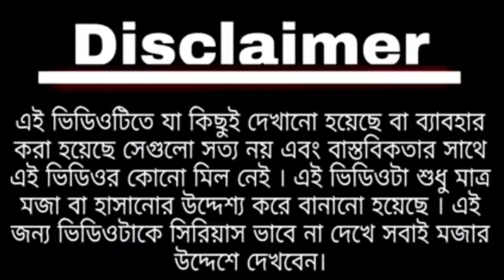Chal Singhara - চাল সিঙ্গারা - Modi And Mamata